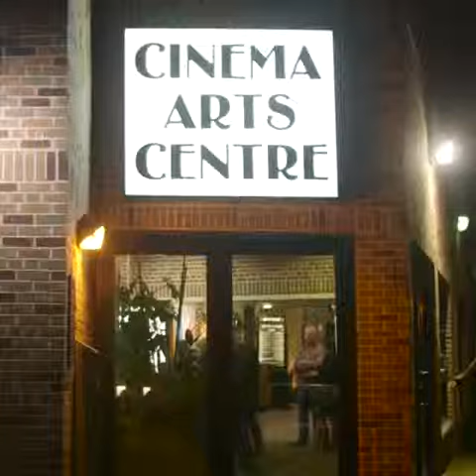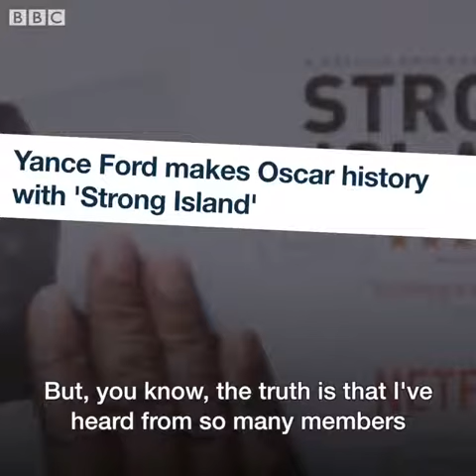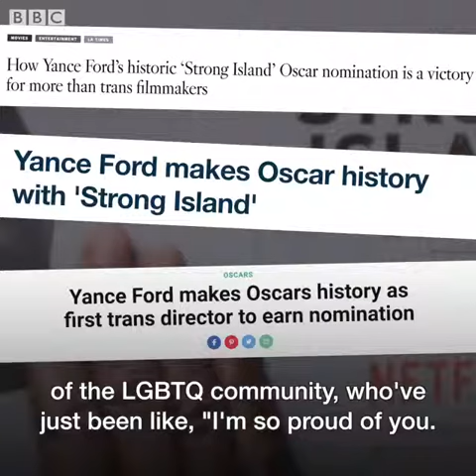First transgender director to get Oscar nomination